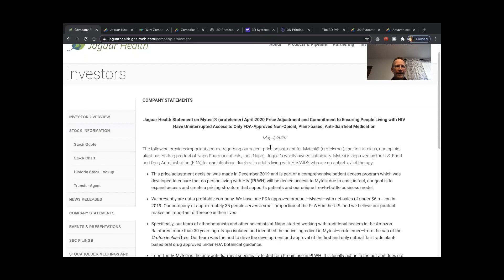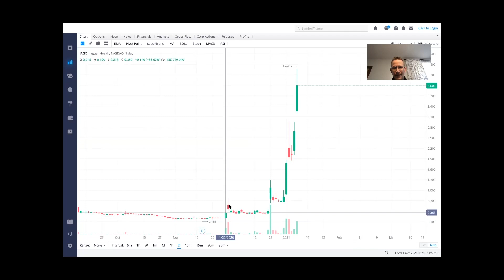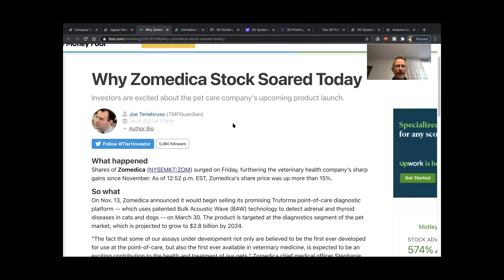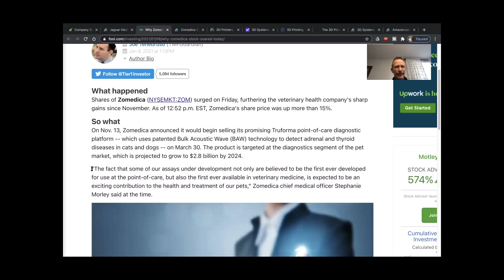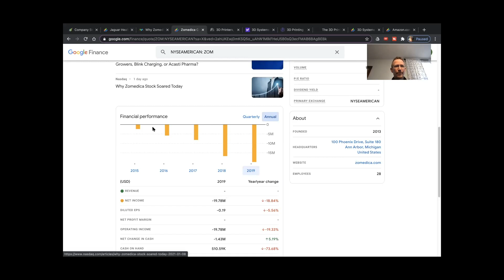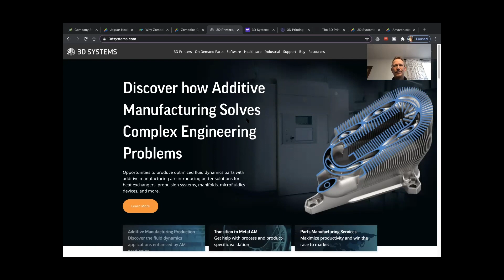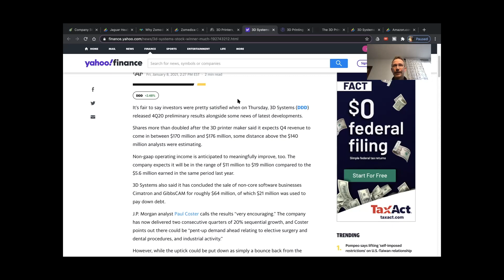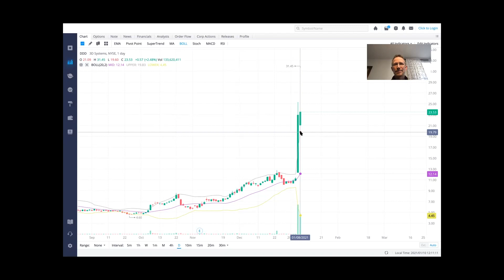DDD Stock Price Prediction-3D SYSTEMS Stock Price News-JAGX Stock Price Prediction-Zomedica Stock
You can find me on various social media platforms where I will be posting more stock information about trending stocks and what my analyses have to say about them.

The DDD Stock news (3D Systems) and the DDD stock analysis and the  DDD STOCK price prediction that are contained in this video provide a DDD stock price forecast that describes my opinion of what happened with the stock price last week and my expectations for the DDD stock price  action this coming week.  The 3D Systems stock price prediction is that the stock will start with a pullback for the week until it finds a new normal stock price action activity.  3D systems is showing signs of becoming a profitable company within the next few quarters.

The JAGX Stock news (Jaguar Health) and the JAGX stock analysis and the  JAGX stock price prediction that are contained in this video provide a JAGX stock price forecast that describes my opinion of the recent run up with the stock price and what I feel the stock price will do this coming week.  The Jaguar Health stock price prediction is that the stock will start with a pullback, settling from its recent run up, in search of a new solid base of support for the JAGX stock.  JAGX seems to be in need of a capital raise to continue its efforts to become profitable and leave penny stock territory.

The ZOM Stock news (Zomedica) and the ZOM stock analysis and the  ZOM stock price prediction that are contained in this video provide a ZOM stock price forecast that describes my opinion of the recent run up with the stock price and what I feel the stock price will do this coming week.  The Zomedica stock price prediction is that the stock will start with a pullback, settling from its recent run up, in search of a new solid base of support for the ZOM stock.  ZOM has some cash to burn to support the company until it becomes profitable and leaves penny stock territory.